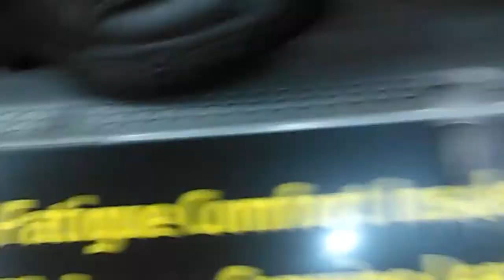Embarrass ur mom in public challenge